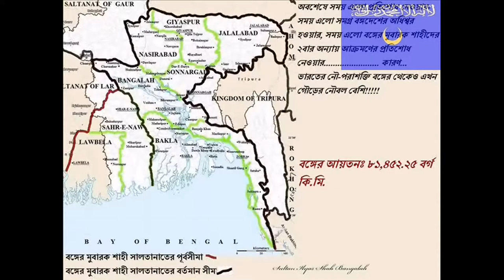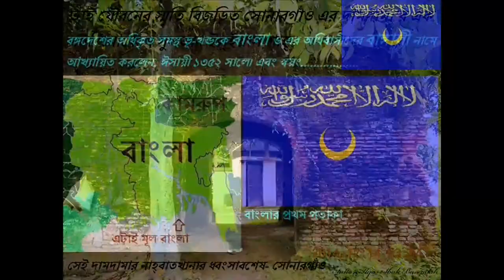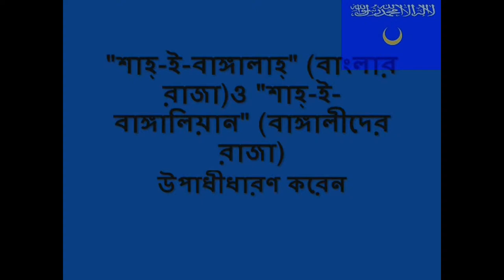Sultan Ilyas Shah Bangalah-8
Sultan Ilyas Shah was the 1st Sultan of Bengal, who give this glorious name: "Bengal".